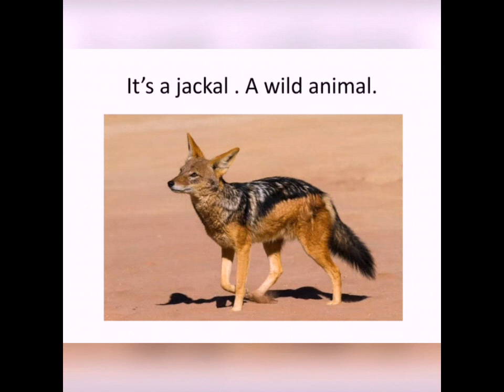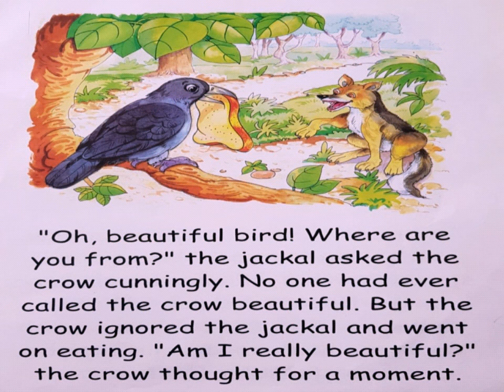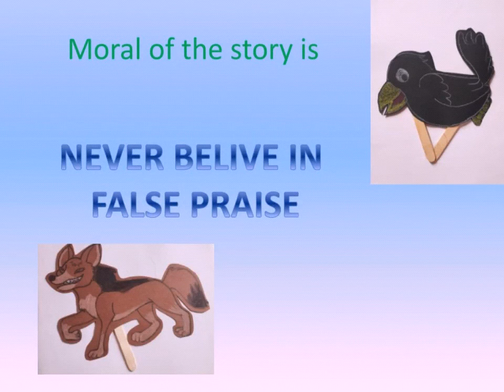Story time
The foolish crow